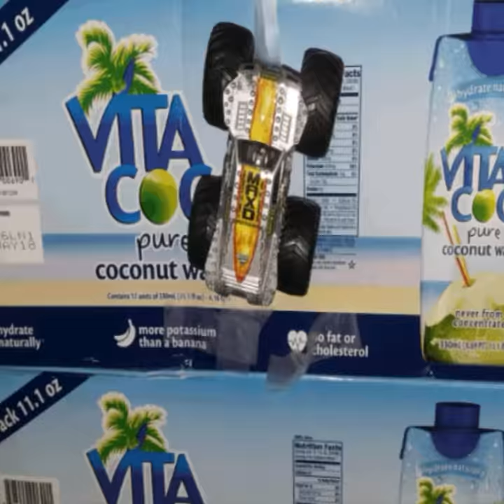Vlog 21: Animation